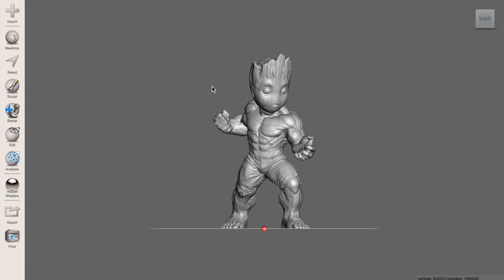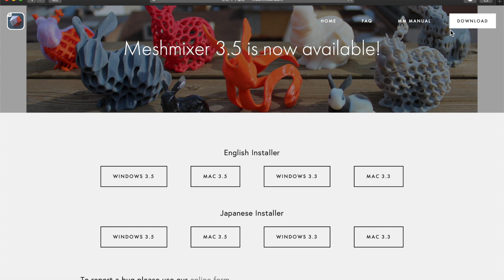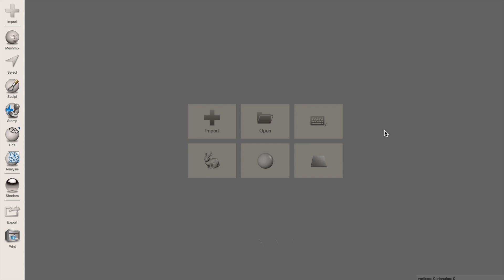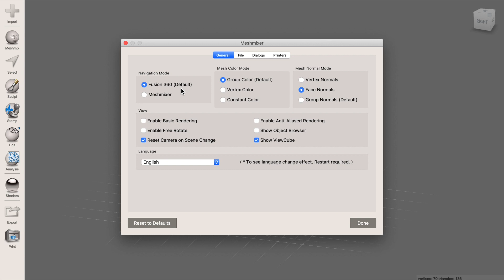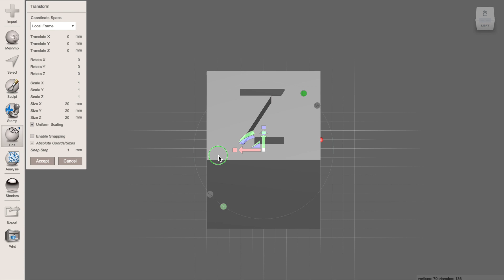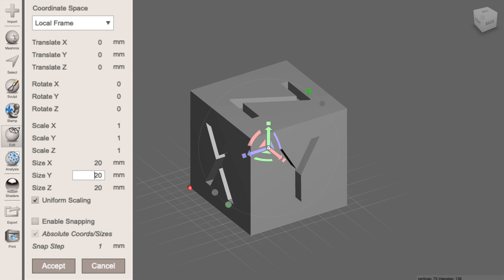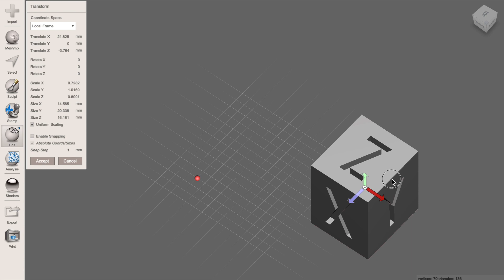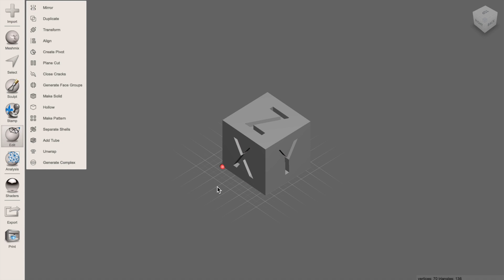메쉬믹서 강좌 - Intro. (Meshmixer Intro)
메쉬믹서 강좌를 시작해봅니다.
3D 프린팅을 위해 알아두면 좋을 내용들로 영상을 남겨볼 예정이니 많은 관심 부탁드립니다.

Artlist ref.